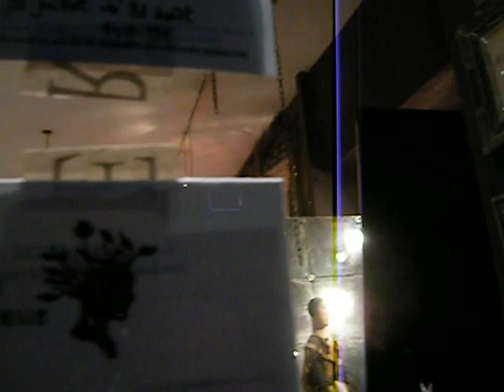Romantic Paris Friday Night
To get to this part of Paris, which is near the famous Notre Dame cathedral, you could use the "Odéon" or "Boulevard Saint-Germain" métro stops.  We go to a revival movie theatre on Rue Christine a lot.  You can buy a single ticket or a subscription series (you get a discount then and a free visit after ten seats are used in a short period of time -- this is the "movie maniac" feature!).  This is posh Paris but you can definitely just enjoy walking here!  The Rélais Christine hotel across the tiny short street from the cinema is about a thousand euros per night for a room, to give you some idea of the prices!

Since we're having a cool, rainy Summer in Paris this year, it's extra pleasant to be out and about.  Normally, Europe is to be avoided in July and August!  Prices are at their highest and the heat can be crushing.  Many things are crowded, closed or on "Summer hours" during peak holiday seasons here, too.  (Another period to avoid is December 15-January 15, for example.)

Public transportation begins to shut down starting around 11 pm in Paris and doesn't reopen until after about 5 am, so unless you have a car or have arranged transportation, this definitely isn't the "night city" many big cities elsewhere in the world are.  This evening, I saw full restaurants and cafés -- yes, even sitting at a sidewalk table and having a little drink can really set you back; however, it can be memorable and romantic.

I saw some street people here and that's very sad.  Their life expectancies are short in France.

I'm available as a private guide and know of some incredible places to stay in Paris which do not advertise.  I can be reached via my website, cutecatfaith.com and do export and consultation for businesses.